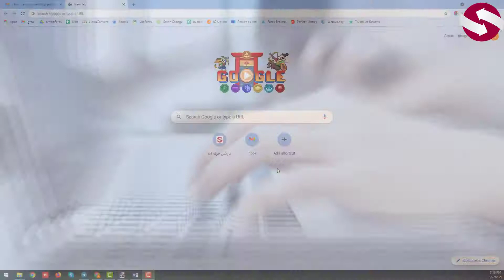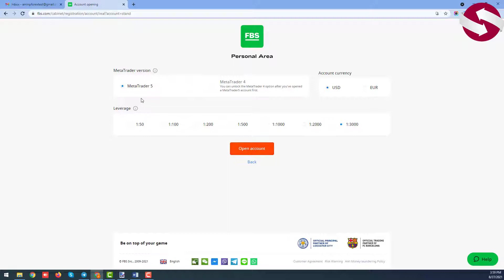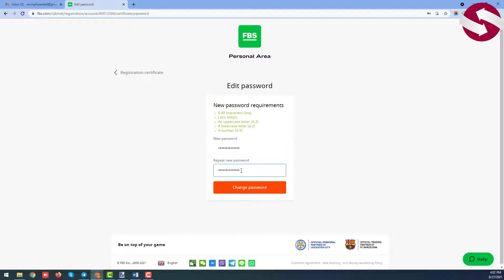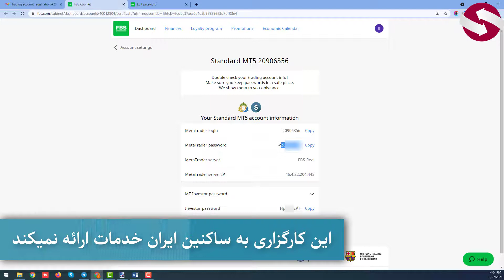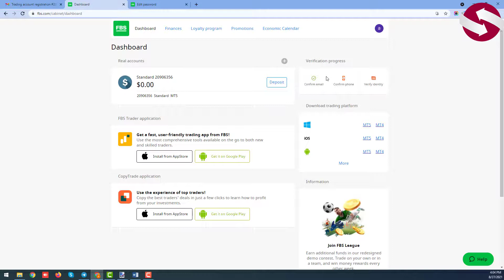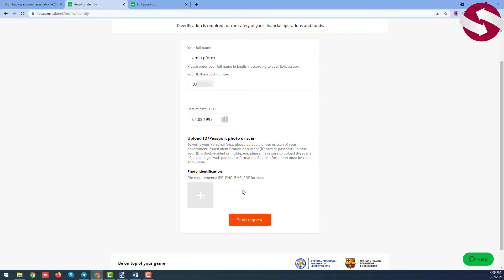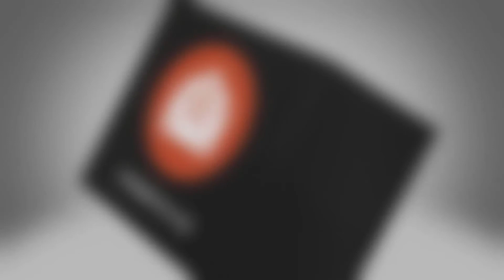جلسه 241 - نحوه ی ثبت نام و احراز هویت درکارگزاری اف بی اس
در این ویدیو به نحوه ی ثبت نام و احراز هویت درکارگزاری اف بی اس می پردازیم. 🔶🔶

00:00 مقدمه
00:20 ثبت نام در کارگزاری اف بی اس
01:15 ساخت حساب معاملاتی
01:39 مشخصات حساب معاملاتی
02:07 تغییر پسورد کابین
03:24 توضیحات ثبت نام در این کارگزاری
03:46 تایید شماره تلفن همراه در کارگزاری اف بی اس
04:37 تایید هویت
05:15 آپلود مدرک شناسایی برای کارگزاری